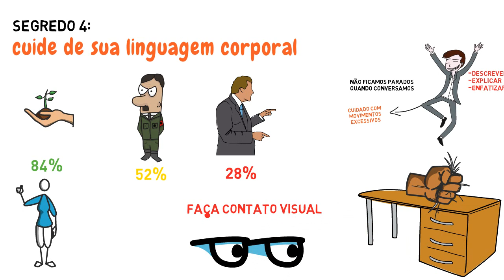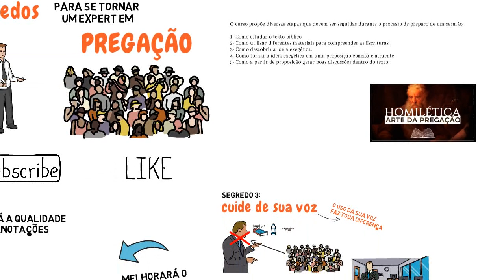APRENDA A PREGAR MELHOR EM 7 MINUTOS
Como qualquer outra coisa na vida, pregar é uma tarefa que apesar das dificuldades pode ser desenvolvida por qualquer crente que tenha o devido interesse e que busque se santificar constantemente. Porque aqui você aprenderá 5 segredos para se tornar um expert em pregação.
COMO FAZER UMA PREGAÇÃO DO ZERO
📌Curso Homilética | Arte da pregação -